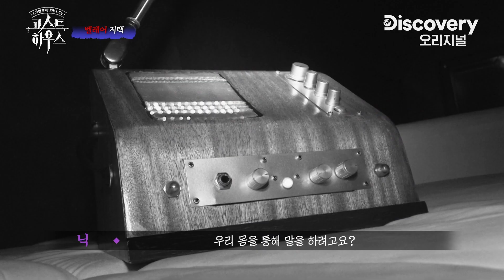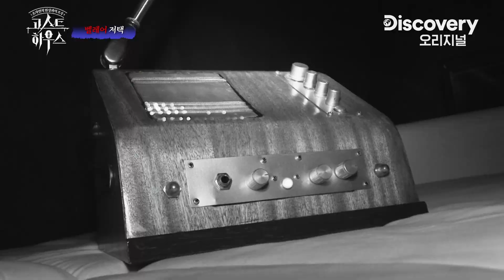소름이 쫙😨 여러 사람이 죽어 나간 벨레어 저택🏚 그곳에서 또렷하게 들리는 영혼의 음성 [고스트하우스] EP.4-2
72시간 동안 저주받은 저택을 조사하는 고스트 헌터들
여러 사람이 죽었던 저택의 영혼들과 대화를 시도하는데...